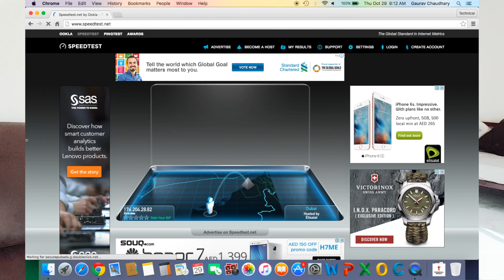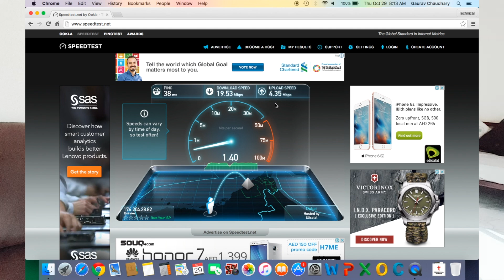Internet Speeds Explained in Detail | How Fast is your Internet?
Namaskaar Dosto, is video mein maine aapko Internet ki Speeds ke baare mein bataya hai. Aapko koi bhi Internet plan choose karne se pehle kin baato ka dhyan rakhna chahiye, aur aapko kitni speed milti hai.